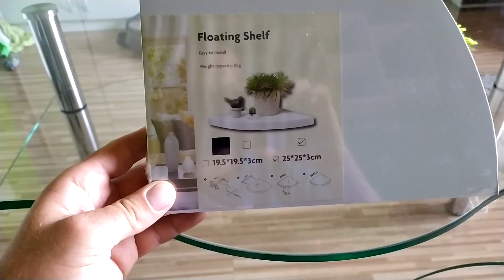🛠 Technologia u Szkapy : Półka wisząca narożna bardzo elegancka MDF biała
Witam zaprezentuje wam półeczki które zakupiłem na allegro:
Półka wisząca narożna bardzo elegancka MDF biała
Ja kupiłem 15 lipca wtedy cena była 29,90 zł.

💗 Donejty!
🖤 FB Grupa!
🔥 Szkapounkty Zbieraj i wymieniaj !!!
🌎 Strona!
WSPÓŁPRACA. NAGRAJMY RAZEM .
❓ Kontakt ze mną!

۞ Informacje o moim PC:

💻 Karta graficzna: Gigabyte GeForce GTX 1080 Ti Gaming OC 11GB GDDR5X (352 bit)
💻 Procesor: Intel(R) Core(TM) i7-7700 CPU @ 3.60GHz
💻 Pamięć: 16 GB RAM  Corsair Vengeance LPX, DDR4, 3000MHz
💻 System operacyjny: Microsoft Windows 7 Enterprise
💻 Zasilacz: XFX TS 750W
💻 Obudowa: SilentiumPC Pax M70 Pure Black V2
💻 Chłodzenie CPU: SilentiumPC Grandis 2 XE1436
💻 Płyta główna: AORUS GA-Z270X-Gaming K5
💻 Dysk: SSD ADATA SU800 256GB SATA3
💻 Dysk: Western Digital WD Blue 1TB
💻 Monitor: iiyama - BLACK HAWK + Smasung LS22D300NY
💻 Myszka: Mysz optyczna FlashFire EL-100
muzyka
Vinylshakerz - One Night in Bangkok (Vinylshakerz XXL mix)